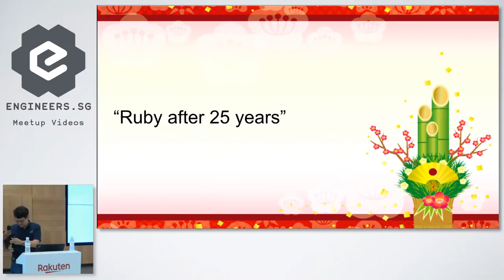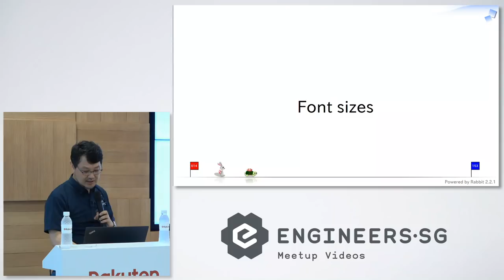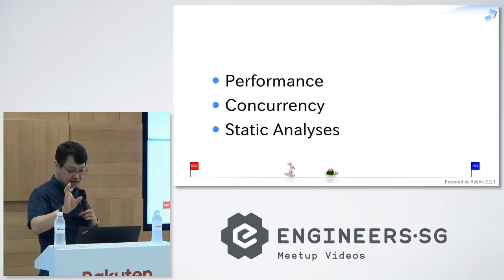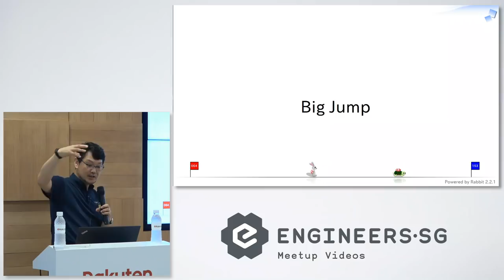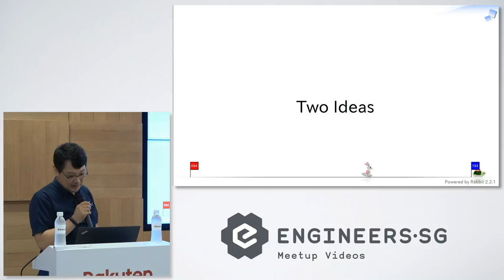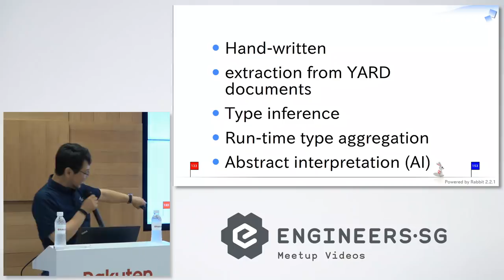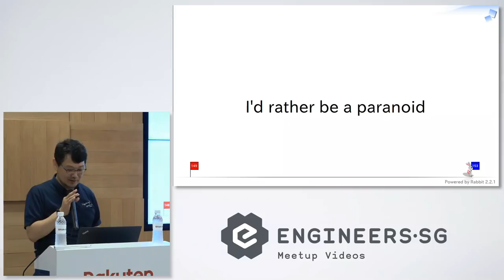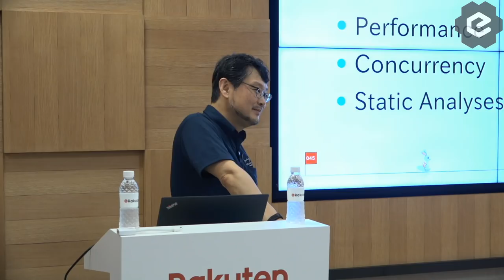Ruby After 25 Years - Singapore Ruby Group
Speaker: Yukihiro Matsumoto (Matz), creator of Ruby